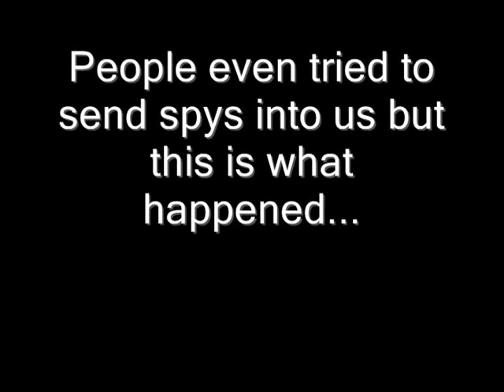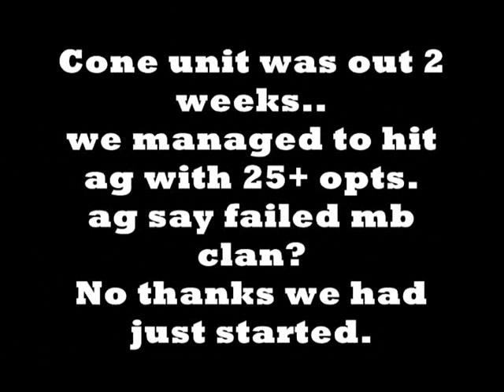Cone Unit Pk Video 1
DONT WATCH IN HQ FOR ORIGINAL MUSIC

We made a Pk video with the little clips we had ,
Cone Unit was a mage bank pking team wich was open for only 2weeks befor the update.
We did well for the time we had and although this isnt the best video, i present to you along with rest of Cone Unit.
Player Kill Video One

Songs:
Lordi - Whose Your Daddy
Jay Z Ft Linkin park - Lying from you Rmx
Three Days Grace - Get Out Alive